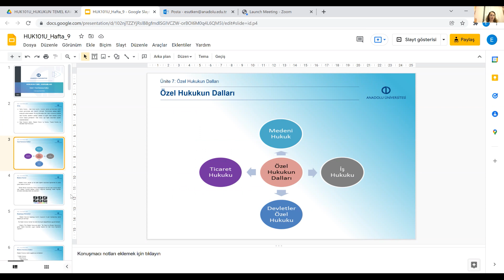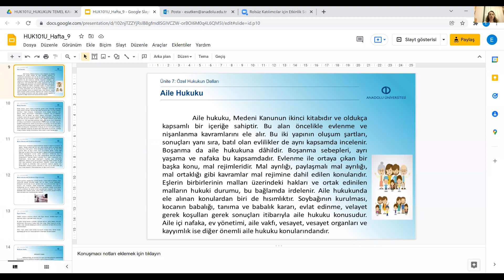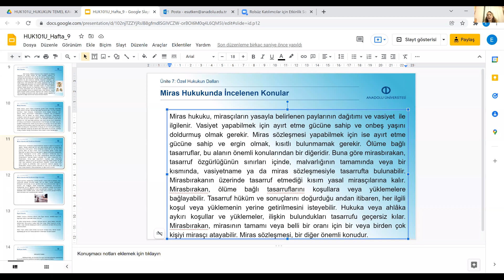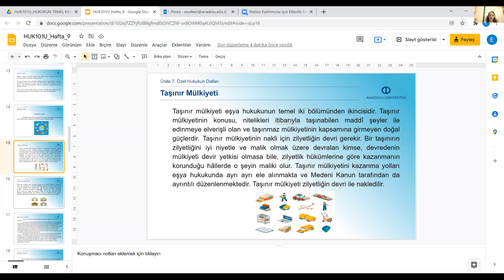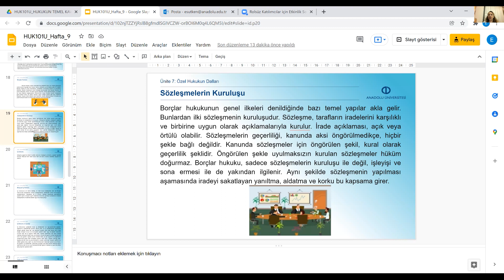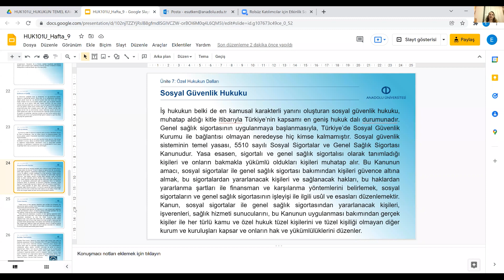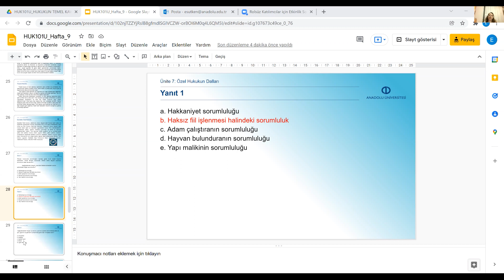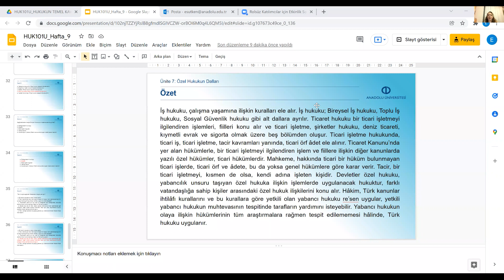HUKUKUN TEMEL KAVRAMLARI (ÜNİTE 7)